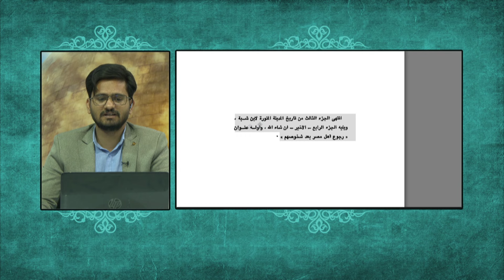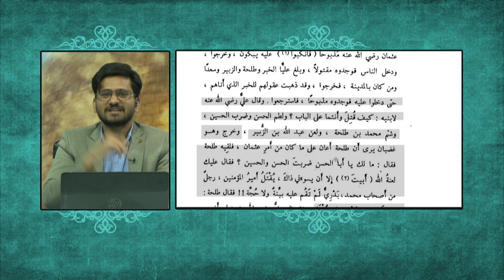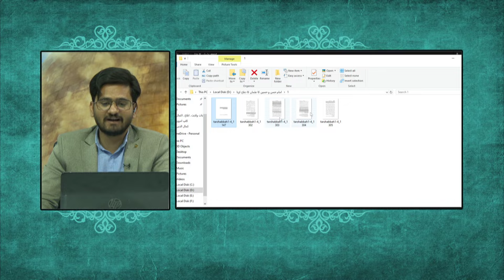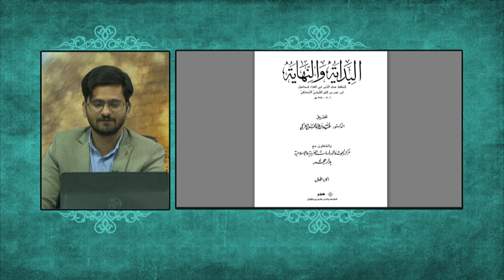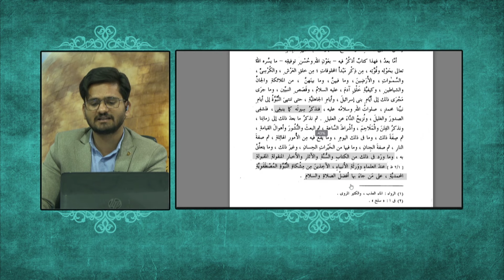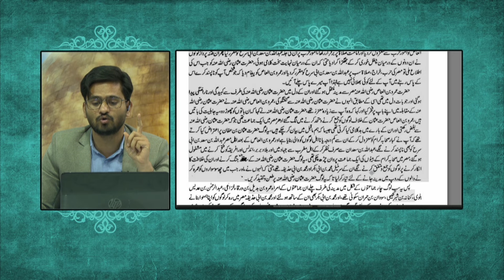Imam Hassan O Hussain Ne Usman K Ghar Par Pehra Diya Tha? Reply To Owais Rabani& Company.